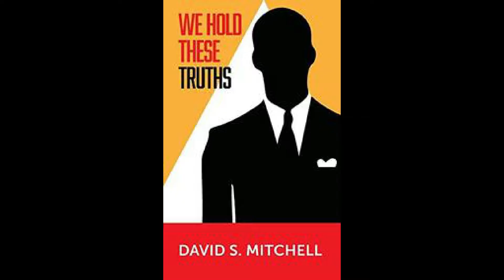Tribute for David S. Mitchell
Author